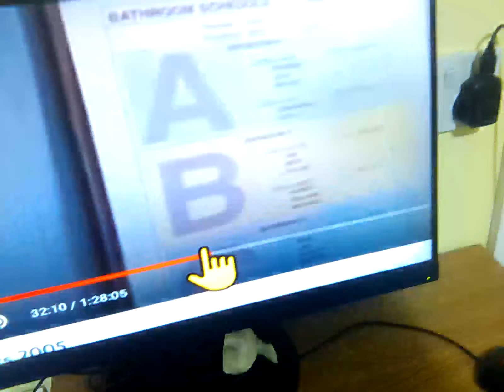23 January 2023